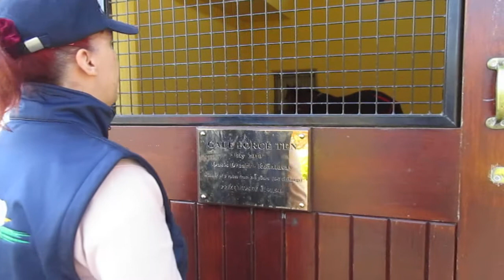The Irish National Stud, Kildare, Saturday 08-April-2017 video 11